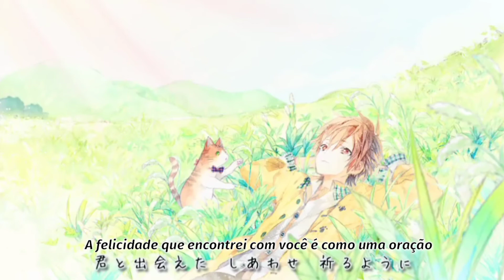【Amatsuki】 Kaze ni naru (Legendado Pt-Br)